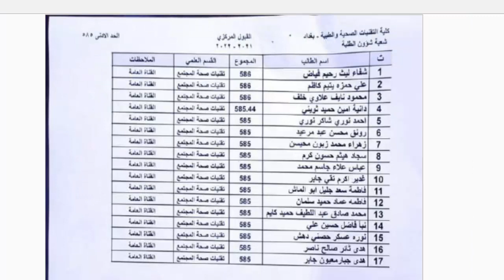نتائج توزيع الطلبة المقبولين في الكلية التقنية والصحية بغداد الدراسة الصباحية 2021-2022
للاطلاع على الاسما عبر الربط
يمكن الاطلاع اكثر وتحميل الاسئلة والملازم والكتب المدرسية على الرابط الاتي
المرحلة الابتدائية
التعليم المهني
اعداديات التمريض
الفرع التجاري
الفرع الصناعي
الفرع الزراعي